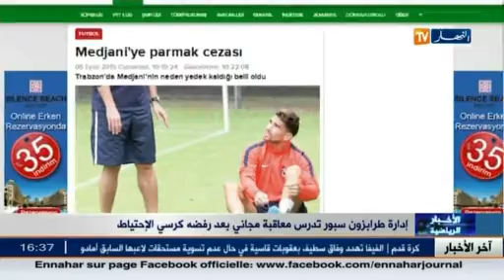إدارة طرابزون سبور تدرس معاقبة مجاني بعد رفضه كرسي الإحتياط